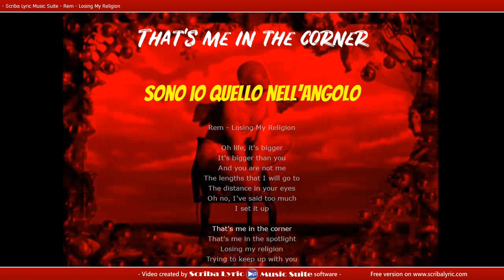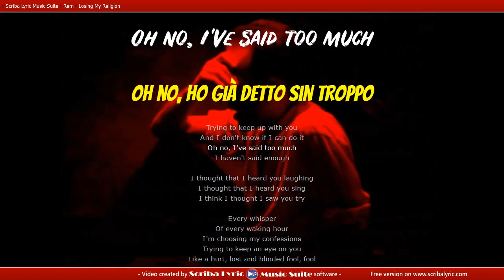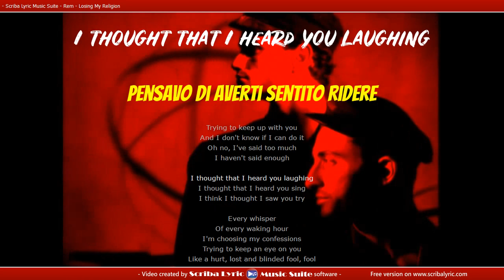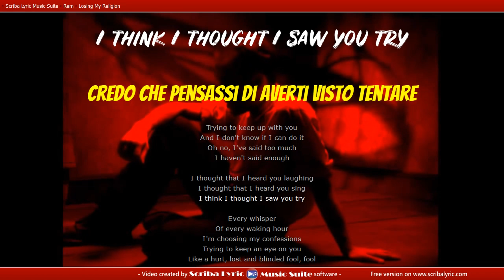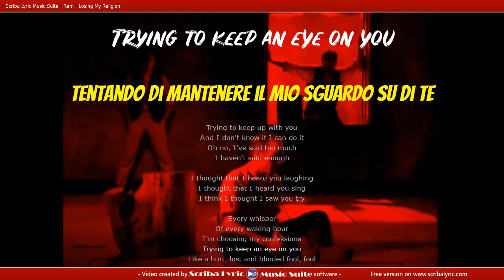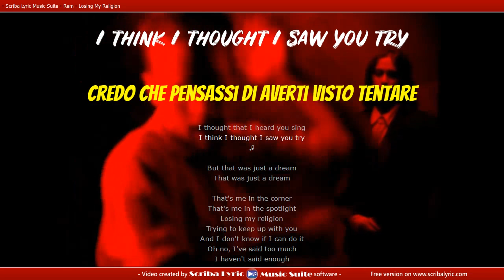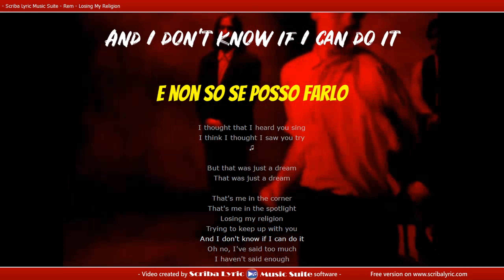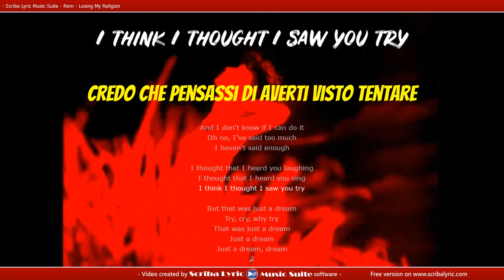REM - Losing my religion - traduzione italiano + testo inglese